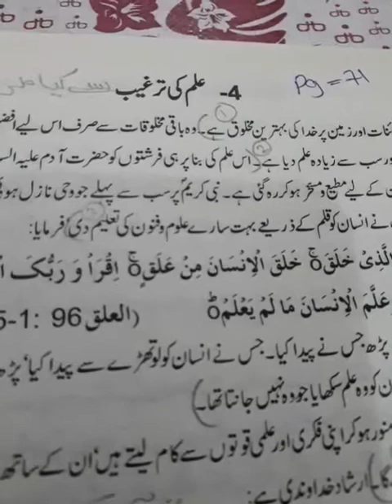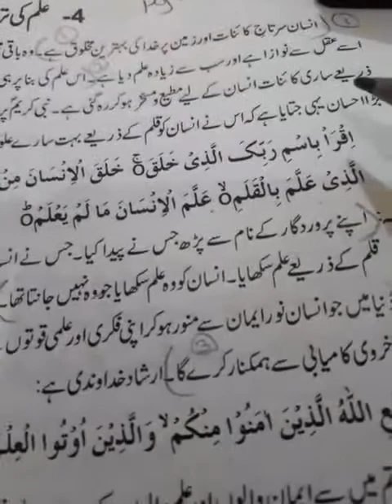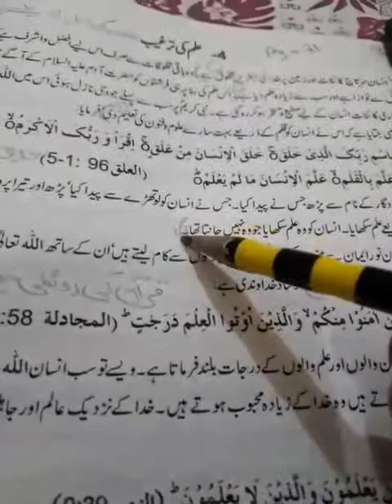Chapter #4 تعلیمات اسلام میں علم کی ترغیب Reading Islamiyat class-9th Arts